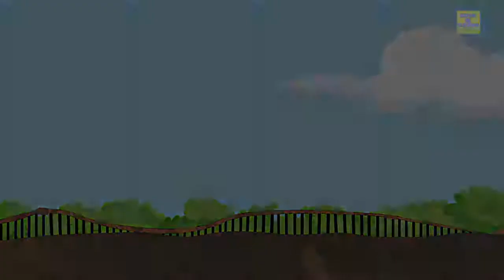Monster Truck | Monster truck stunts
Baby TV's toy Monster truck comes alive and entertains kids with his unique stunts and action.
Enjoy monster truck game play with Baby TV Games Nursery Rhymes And Kids Videos